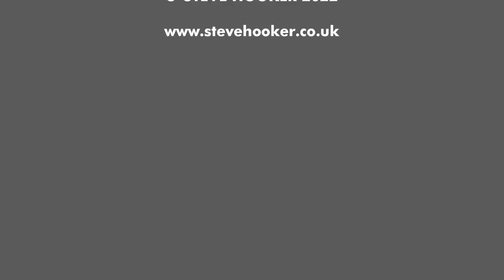STEVE HOOKER "SADIE BROWN"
FOLK DEVIL BLUES - PIMPHOUSE RECORDS - 7" VINYL